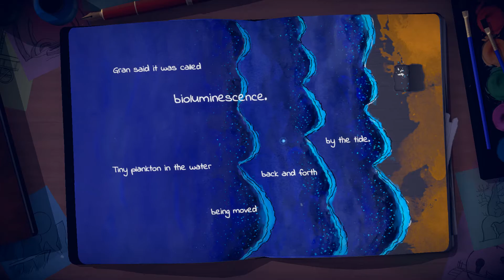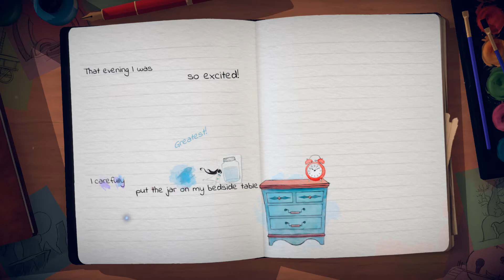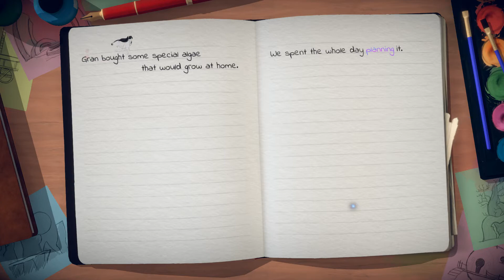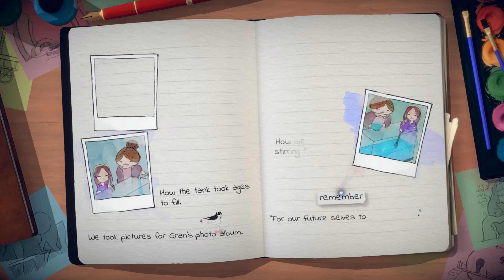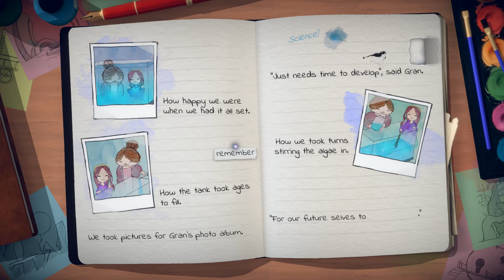Lost Words: Beyond the Page - Walkthrough 3 - Diary 2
Thanks to Sketchbook Games Ltd for providing a copy of the game.

Interact with the words inscribed in the pages of a young girl’s diary to solve challenging puzzles, tackle unique platforming segments and discover an emotional tale set across the vibrant world of Estoria.